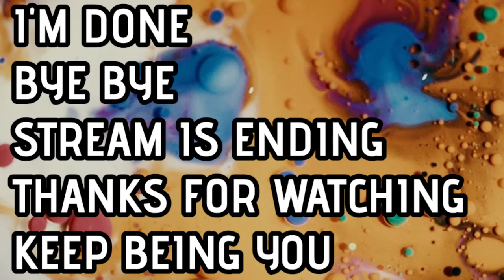Hawken - Getting Ready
Hawken is a free-to-play multiplayer mech first-person shooter video game. The game features five game modes: Team Deathmatch, Deathmatch, Co-op Bot Team Deathmatch, Siege, and Missile Assault.